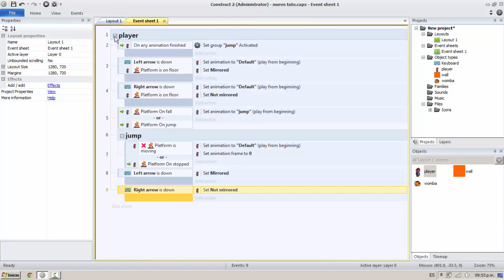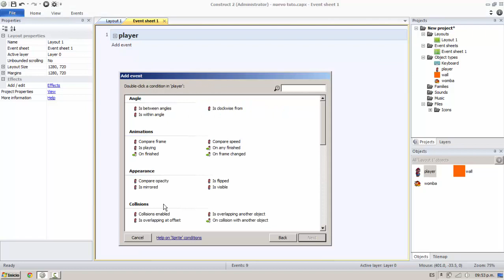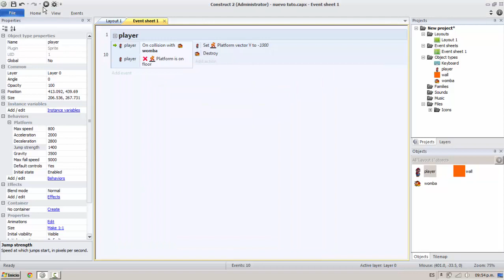Tutoriales Construct 2 Enemigos al estilo mario bros